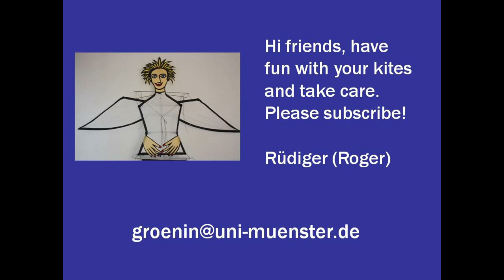Girl's dream of flying (Magic Wing Kite)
You can decide: is it an angel or a happy girl who dreams of flying?